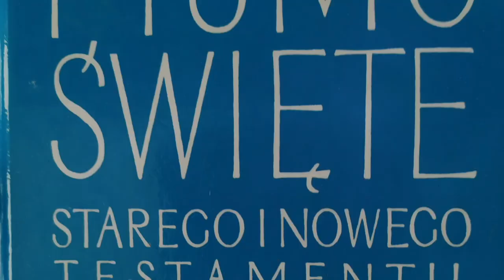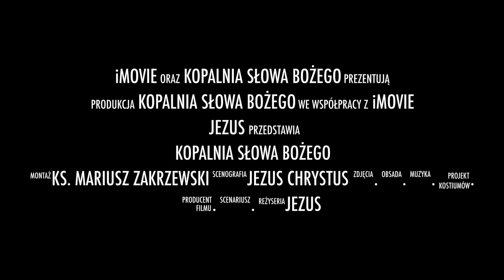NAJLEPSZY FORMATOR | J 16, 5 11| Kopalnia Słowa Bożego| ks Mariusz Zakrzewski SAC